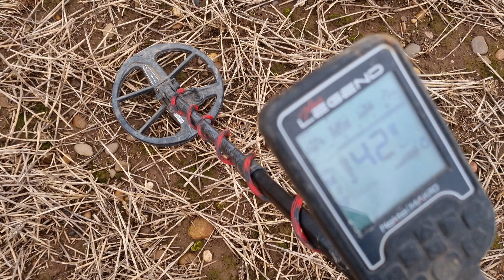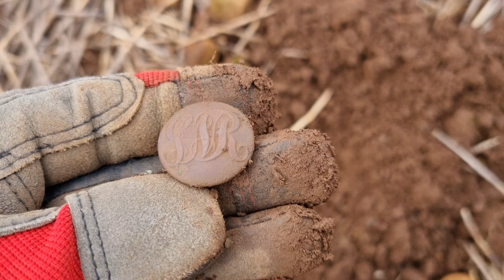Broken Dreams! Rookie Detectorist Destroys Epic Saxon Find!! Metal Detecting UK.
Broken Dreams. Rookie Metal Detectorist destroys Ancient saxon Artefact.

metal detecting UK with the nokta Legend and garret at max.

nokta metal detection and garrett metal detectors.